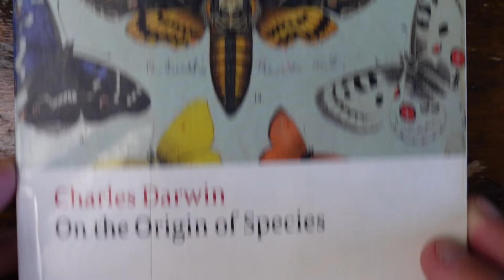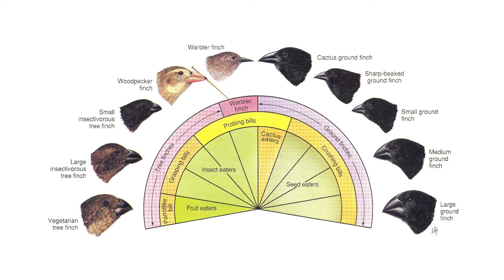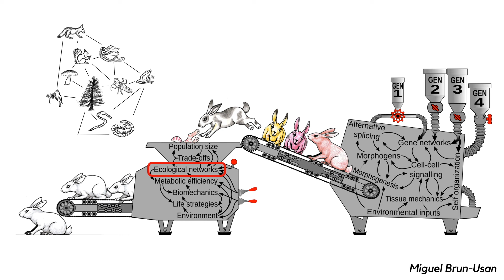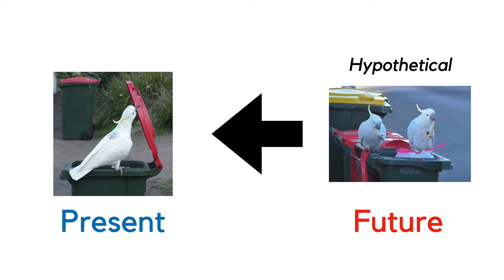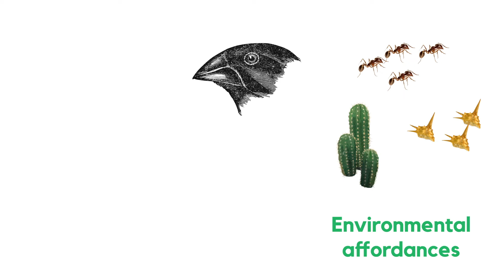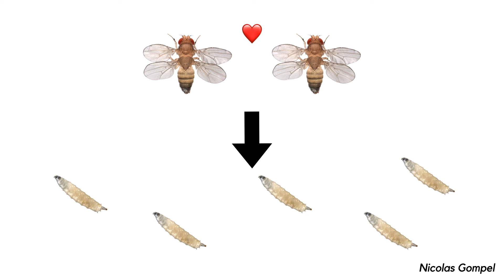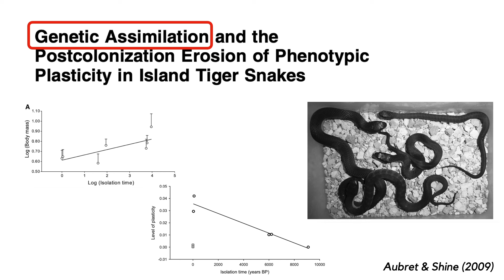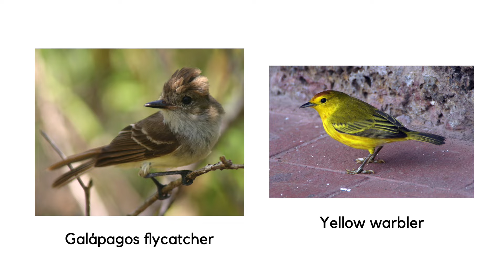The Forgotten Piece Of Evolutionary Theory (and why we need it back)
What ever happened to the 'struggle for life'?

CORRECTIONS:

1:23 So it turns out that Darwin didn't actually take much interest in the Galápagos finches at first, so much so that he took little care in labelling where each of his specimens had come from. Moreover, it was John Gould who pointed out the similarities between the birds first who pointed this out to Darwin. Many years later Peter Lowe coined the term "Darwin's finches" essentially popularising this anachronistic concept. See this link for more details (thanks to Alex Palazzo for hunting down that source!)

8:04 As Alex also pointed out to me, the appearance of mutations here could be misinterpreted quite easily to be "coming from" the environmental stimulus. I did not intend for this. What I really meant was that random mutations occur (or have already occurred) and are simply more likely to be selected under the new environmental stimulus. As I mentioned in the video, this selection would be unlikely to occur without the stimulus, so it is still of paramount importance, but it is certainly not causing the appearance of a new mutation. See this paper (also mentioned on the sources page at this part of the script) for more details

Thank you to Gautam Shine for supporting this video!